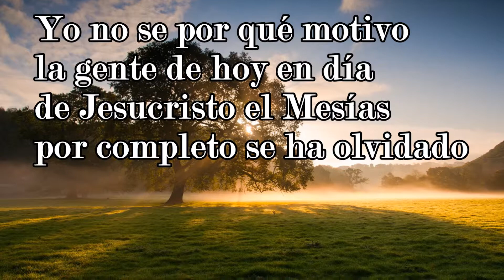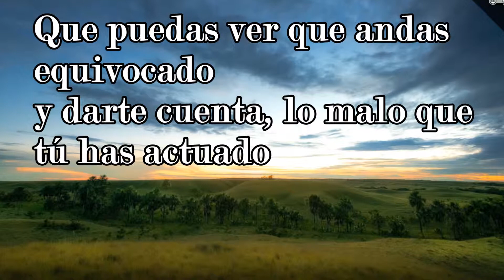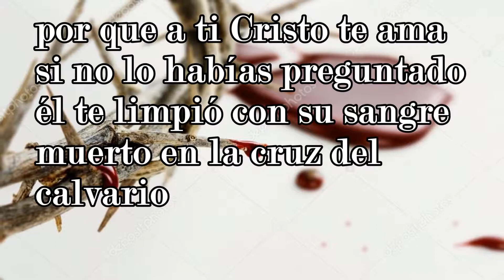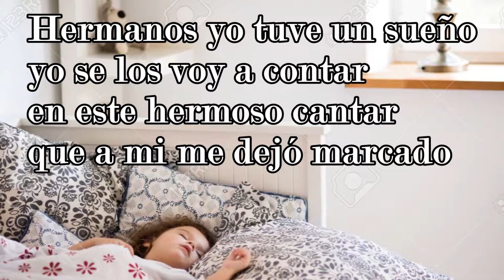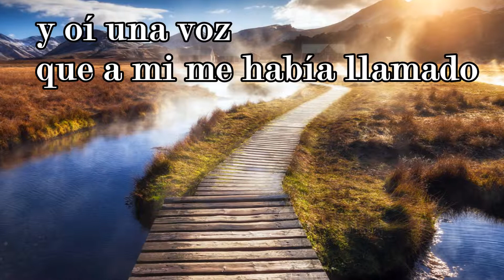Hoy te Hago una Invitación - Zacarías Gaitán - Música Llanera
Esta canción es de inspiración y con el que hago una invitación a todos aquellos amigos y hermanos que no han aceptado a Dios. Espero sea de su agrado, Dios les bendiga